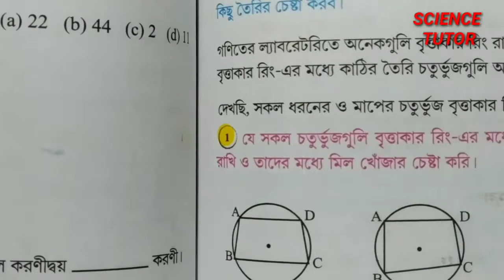class 10 mathematics objective/গণিত সত্য মিথ্যা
দশম শ্রেণীর গণিতের সত্য মিথ্যা বিস্তৃত ভাবে আলোচনা করা হয়েছে।